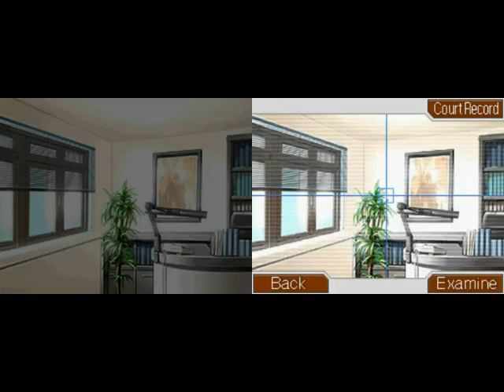[JFA] Case 2-2: The Key To The Case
The second part of the intro, I separated them cause one and a half hours of an intro was a bit much I thought. So we do some investigating and see something surprising pop out of Mia. and it's not a boob, so don't get your hopes up.
Also, we get a new game mechanic that Phoenix will heavily rely on eventually...

C-A